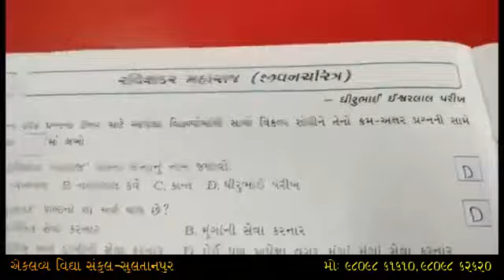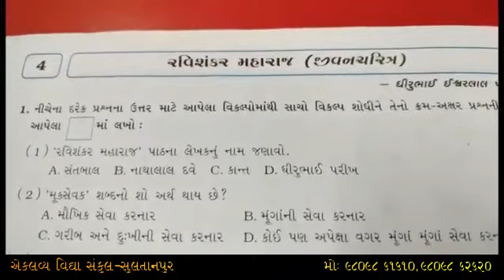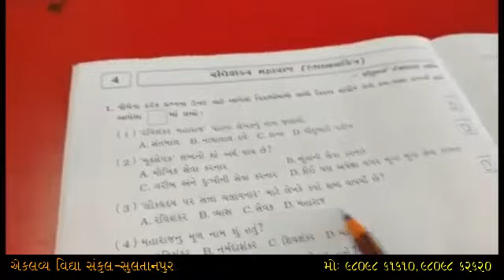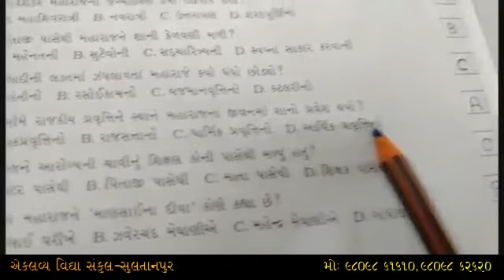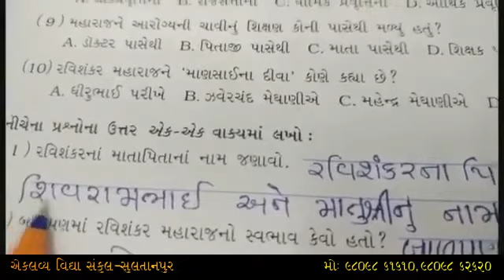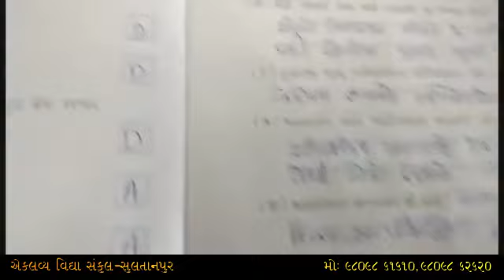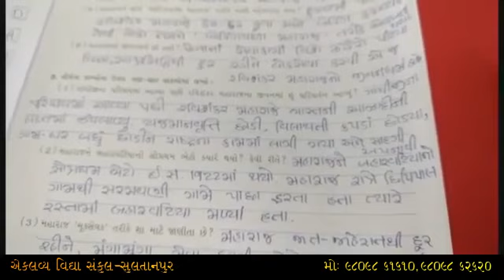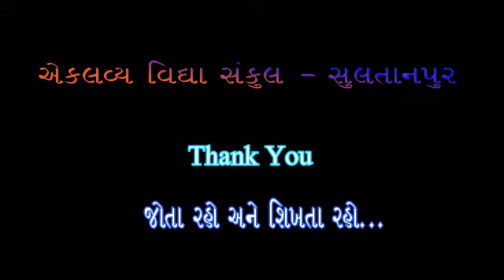ધોરણ : ૦૬ , ગુજરાતી , પ્રકરણ : ૦૪ રવિશંકર મહારાજ , સ્વાધ્યાયપોથી , ભાગ : ૦૧